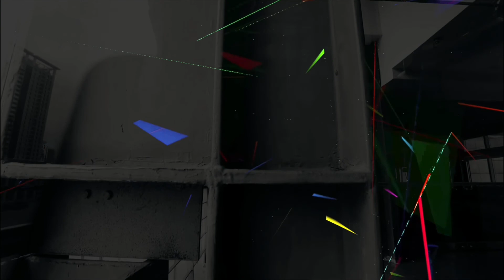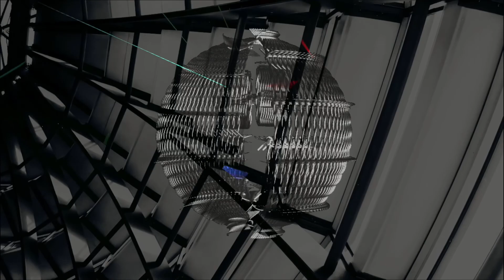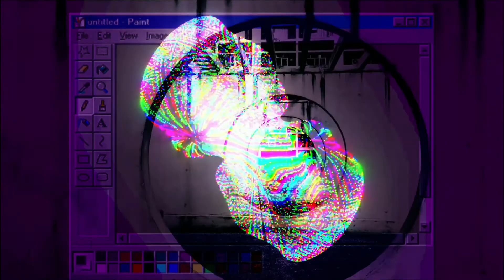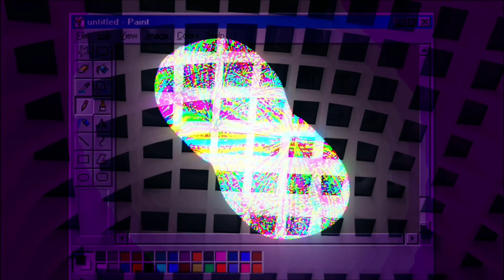S O A R E R + Blurred Hologram x Prekursor : LATIN ALL-STARS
S O A R E R + Blurred Hologram

LATIN ALL-STARS FESTIVAL
Enero 29, 30 y 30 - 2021